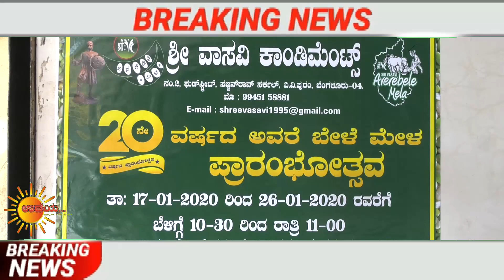ಜನವರಿ17ರಂದು ₹ವಿವಿಪುರಂ ನಲ್ಲಿ ಅವರೆ ಮೇಳ.